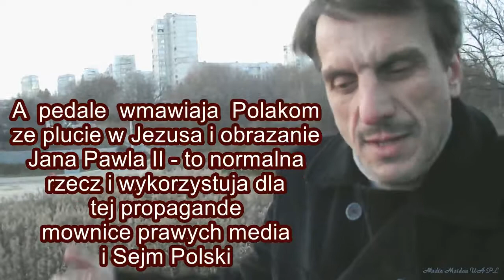Polonia dla Polski 2 RP jak dla Stalina jency ,,Patriotyczny,, tandem lewakow i narodowcow Polski.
Samy proroczy slowa Pawala Kukiza! Lewacko - prawicowa walka o imperialism!
O tak zwanym "hrabie" Potockim